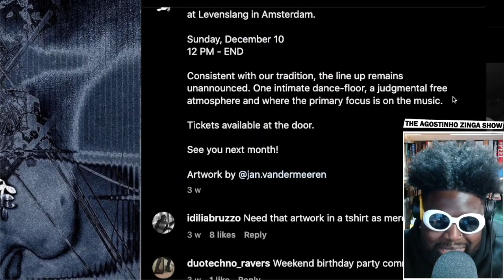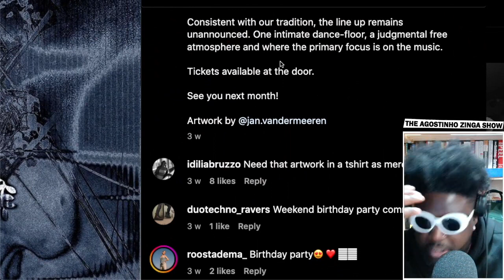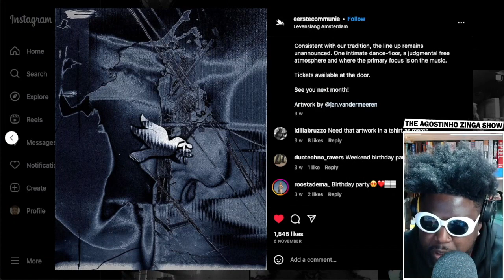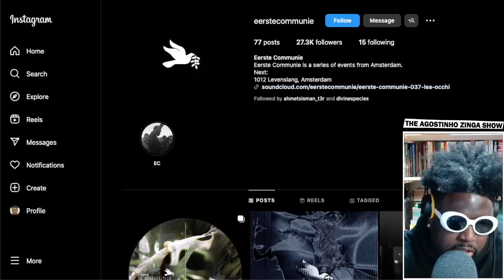EERSTE COMMUNIE announces last rave of 2023